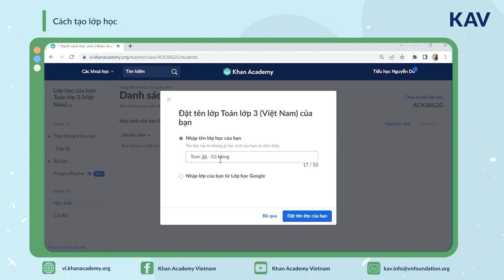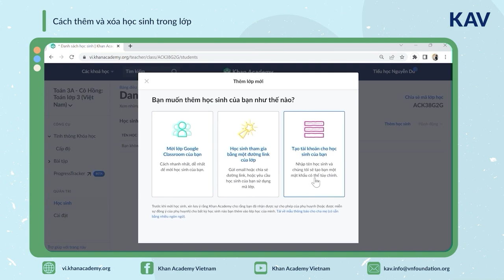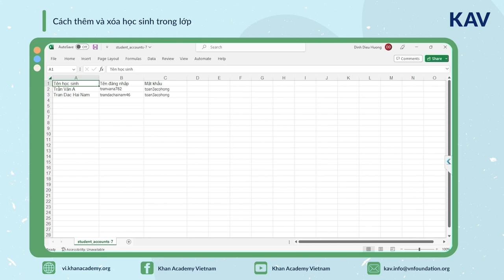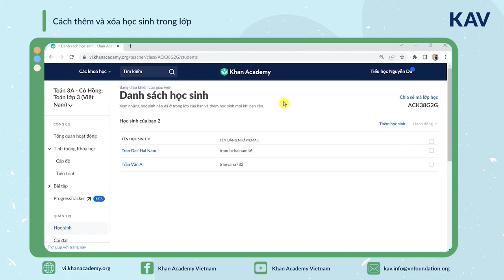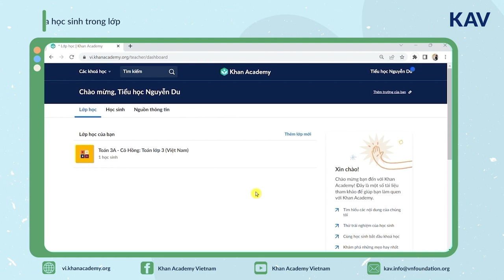[Giáo viên] Tạo lớp học và thêm học sinh vào lớp | Khan Academy Vietnam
Timestamps
0:00 Tổng quan nội dung video
0:13 Cách tạo lớp học
0:56 Cách thêm và xoá học sinh trong lớp
KHAN ACADEMY VIETNAM (KAV) - Đồng hành cùng học sinh Việt Nam học tập chủ động và hiệu quả trên nền tảng Khan Academy.